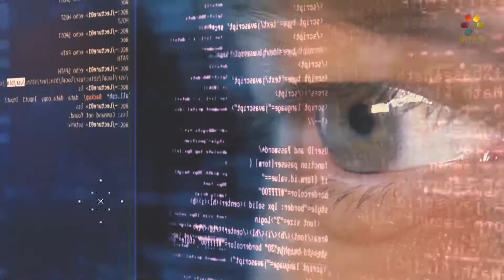הרב זמיר כהן - שיחה עם הילד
כיצד נוכל לחנך את הילדים למשמעת, ובמקביל לא ניצור תוצאות הרסניות בעקבות לחצים עליהם? היכן עובר הגבול בין חום ואהבה לבין פינוק? הרב זמיר כהן בהדרכה חובה להורים ולמחנכים